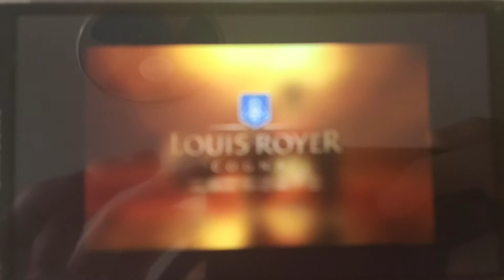法國路易老爺干邑廣告